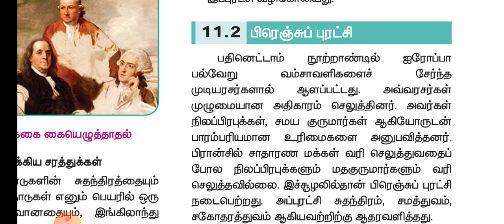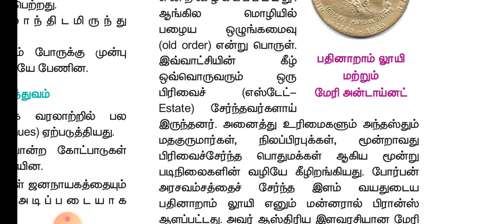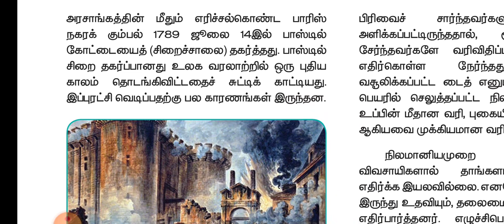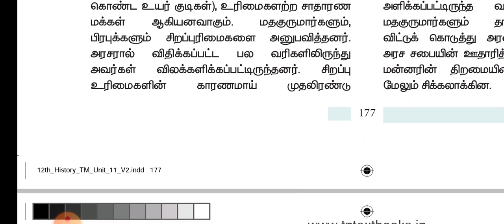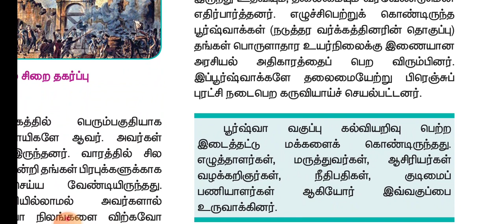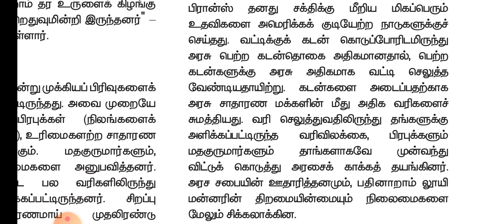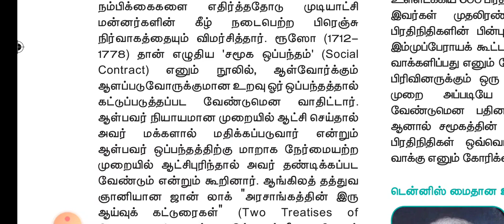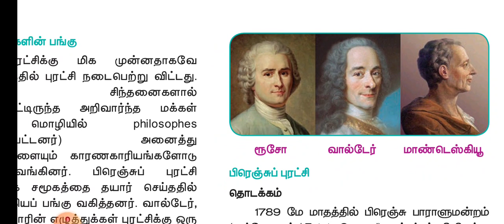TN XII HISTORY LESSON 11 PART6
1) பிரெஞ்சுப் புரட்சி
அ) 18ஆம் நூற்றாண்டில் பிரான்ஸ்
ஆ)விவசாயிகளின் நிலை
இ) மூன்று பிரிவுகள்
ஈ )நிதி நிர்வாகச்
 சீர்கேடு
உ)அறிவார்ந்த மக்களின் பங்கு